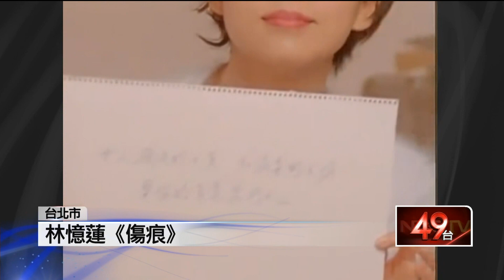壹新聞》為愛獻「聲」! 金曲4大歌后 合體唱免錢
【壹電視報導】
金曲4大歌后張惠妹、林憶蓮、蔡健雅和那英，為幫助受虐少女募款，宣布將於4月20號，無酬在台北小巨蛋舉辦「女生團結音樂節元年演唱會」，希望能籌得1000萬元善款。初步計算，四人唱酬加起來就超過1200萬元，四天后不但個個唱功了得，愛心更不落人後。